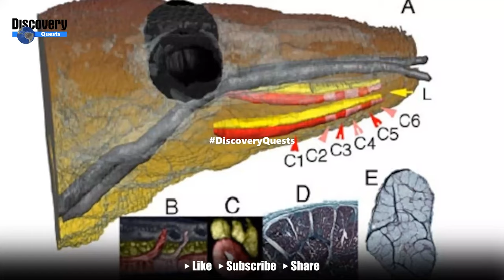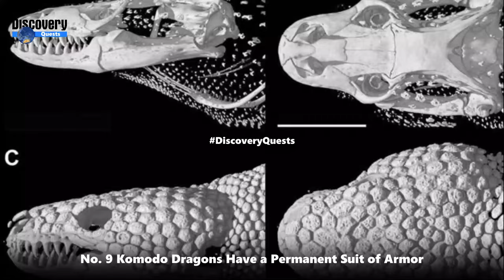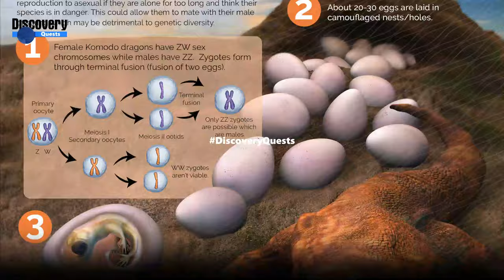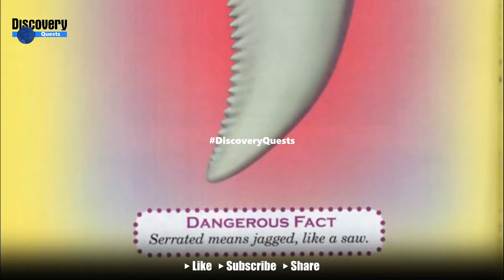The Mythical Endangered Komodo Dragon | 1000 Days For The Planet@DiscoveryQuests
The island of Komodo in Indonesia looks like a lost paradise. But watch your step!  A strange animal that can dispatch a goat or a person in two seconds flat is the dominant predator: the Komodo dragon, the largest lizard on earth.

A crew of mariners, scientists and filmmakers are followed as they cast off on the Sedna IV, an oceanographic schooner, to sail around the world exploring the beauty of nature, how ecosystems work and conservation challenges facing the planet.